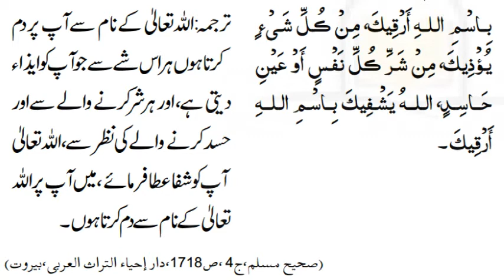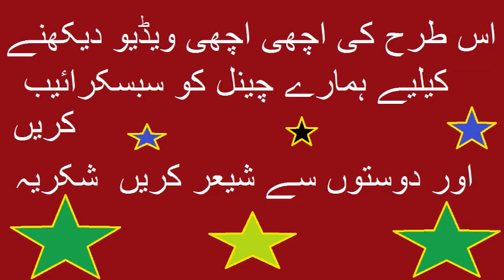Hazrait Jbrail AS Ne Bukhaar Ka Dam Kis Ko Kia Tha Urdu hindi Video 2017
Hazrat Jibrail AS Ne Bukhaar Ka Dam Kis Ko Kia Tha Aur kia Dam Kia Tha Zaroor Dakhain.